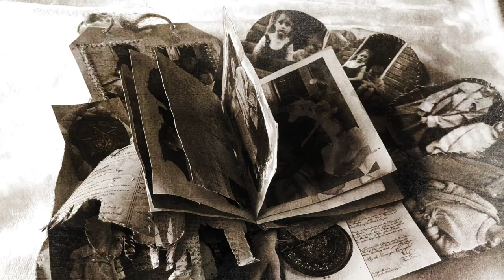A Level Photography Showreel 2021